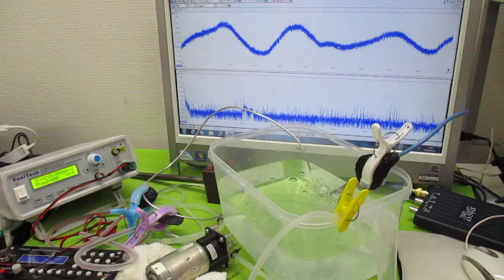オリジナル超音波システムの開発技術（音響流制御） ultrasonic-labo